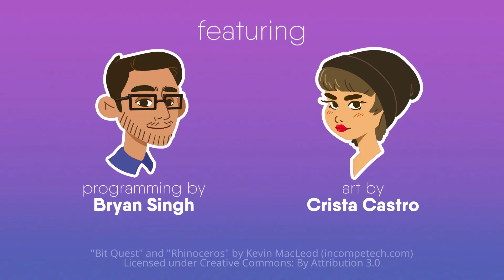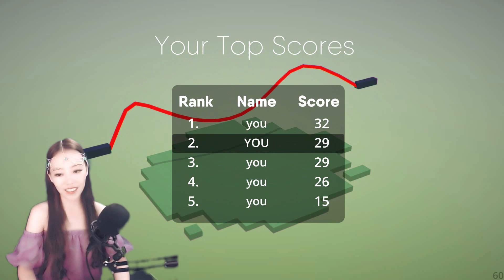喵女子，想當爸爸嗎？來賭我能跳幾個！ 《跳繩模擬器》單機遊戲